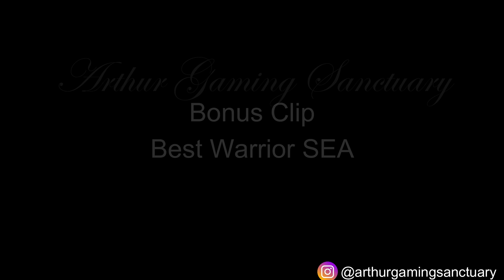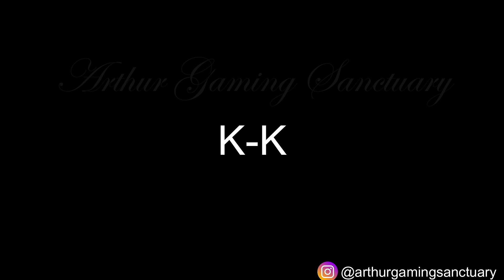(Guider of Dawn) Flamethrower manor 18! Nancy Test and how to clear F133 Clear as Warrior!Lifeafter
Hello Arthurians! in this video i want to show you flamethrower damage at manor 18 in nancy! and also i want to show you a legendary warrior clearing f133, enjoy!

Special Thanks to those VVIP Supporter!:
Nour Anisa
Diksha agarwal
Satrio WAN
Shinn Kira
Meiyo AI
Mogix Sickness
Pra Prot
Baby Bucin
Aldrin Kim Mundo
Rifan Destama
Muhammad Dedy7
hisao808
Eveline
Blazer Max
Cales Astaroth
LW Sand
Ranvii
Bang Joe
John Brent ramos
Saz Sbz
Kakasih
Ritzie Rose Cartin
Mhadz Pena
Hardy Septyan
Ezy Sean
SAO DEV
Hida69
Ezza J
Kiyant G
Raihan Safuwan
Indra Knightley
Jastin Artillero

Lifeafter Attachment baru, Lifeafter New Attachment Lifeafter exclusive attachment
Lifeafter Island Reef Lifeafter santopany bug Lifeafter santopany rebuild bug
Lifeafter Darkest Prison Lifeafter darkest prison tips
Lifeafter Red Dot Shotgun Lifeafter New Shotgun Review Lifeafter Red Dot Damage
lifeafter lifeafter goldbar
lifeafter tips and trick
lifeafter steel shield
lifeafter ctc lifeafter pvp